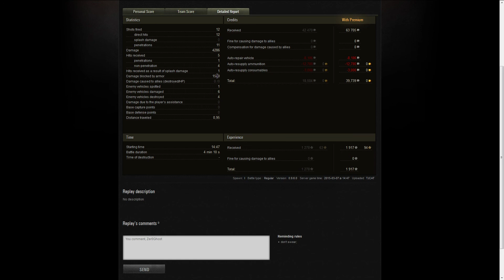IS-8 - SubMonth S04 E09 - World of Tanks | TechDragon.info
Today we have a sorta special episode, its TJCAT in his IS-8 the tier 9 russian heavy tank. And maybe some other thing as well, but you got to check that out in the video.

PC Specs:

AMD FX 8370 (8 core) 4Ghz
Main HD: Crucial MX 100 SSD (512 GB)
Recording drive: 2 TB Western Digital Sata3
OS: Windows 7 X64
AMD Driver: 14.9
Graphics: Club 3D Radeon Poker Series R9 290 - Royal Ace (4 GB memory)
Motherboard: Asrock 990FX Extreme 3
Memory: G.Skill Sniper 16,0GB Dual-Channel DDR3 @ 798MHz (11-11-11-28)

TheTechDragonChannel is part of the Union For Gamers network (AkA Curse), if you would like more information follow this